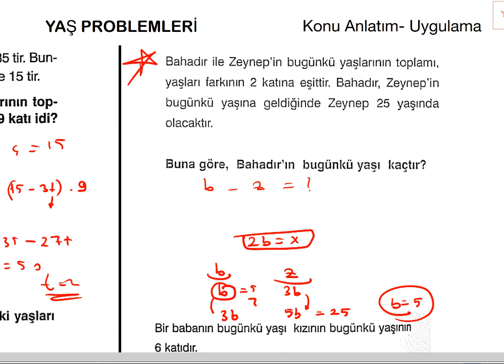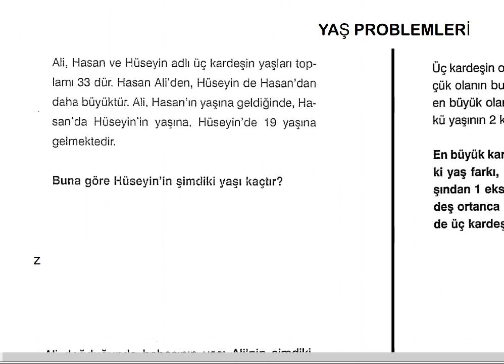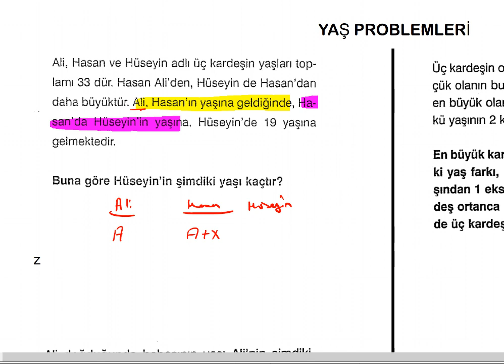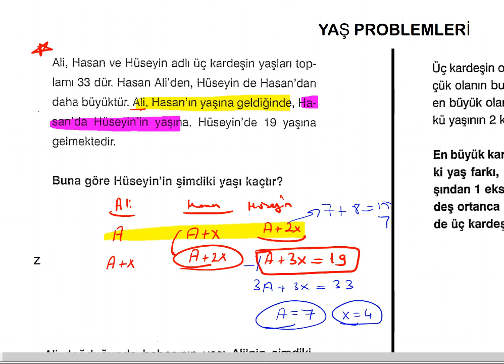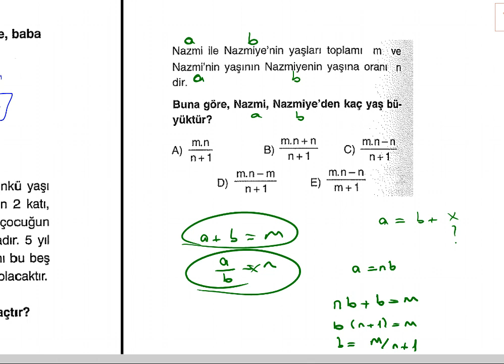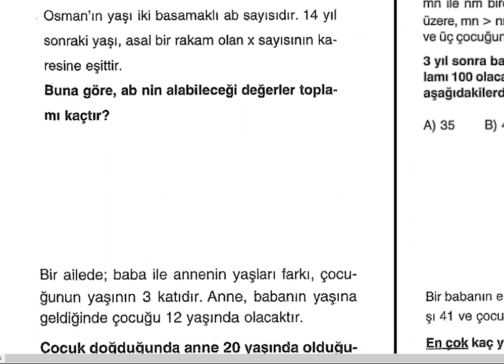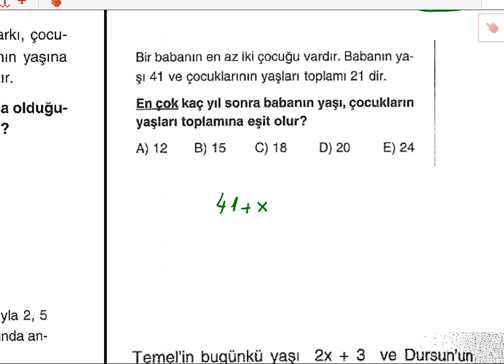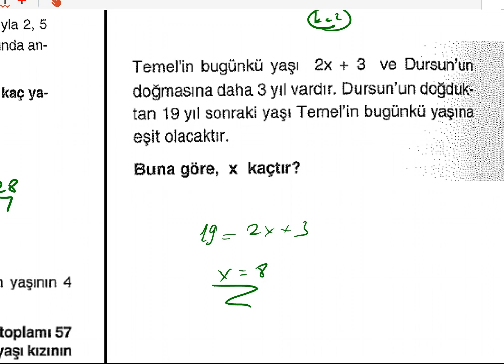YAŞ PROBLEMLERi 2